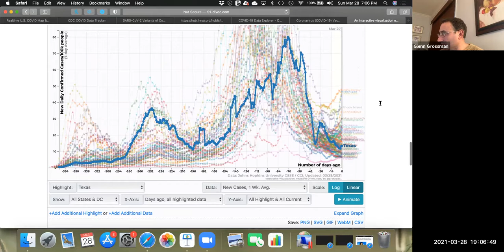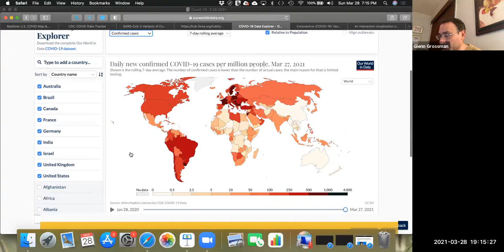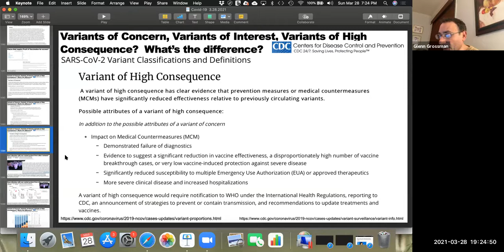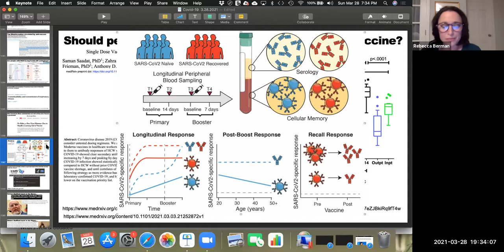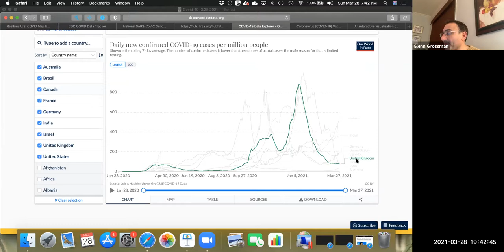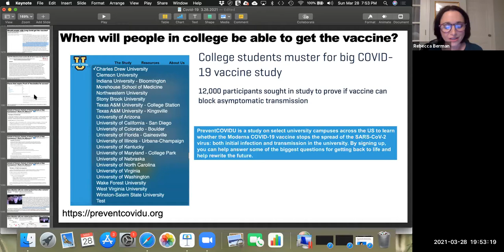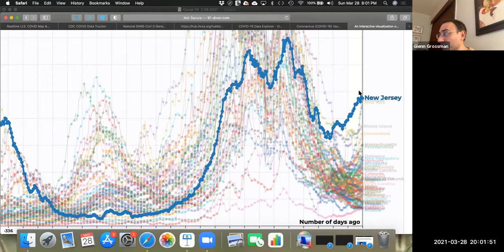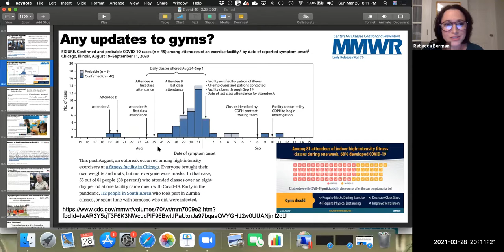Questions and Answers with Epidemiologist Glenn Grossman (3/28/21)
Your questions answered live on Sundays at 7pm.
Going forward, Zoom Password is: covid-19

Today we discussed the following questions, and others:

Update on Covid-19 pandemic, Variants of Concern and Vaccination in US and abroad.

What is the difference between a “Variant of Concern” and a “Variant of Interest”  How often do new variants emerge?   Does infection with one new variant protect from other new variants?  Which is better, protection with natural antibodies or protection with vaccines? (@16:30)

The former CDC Director, Robert Redfield, said that he believes the source of the Covid-19 pandemic is the virus escaped from a lab in Wuhan.  What is the evidence for or against this?   (@29:45)

I read that pet cats and dogs may be more susceptible to some variants of covid.  Is that true?  Do our pets need to wear masks? (@37:00)

If College Students are responsible for a lot of the epidemic spread, when will they be able to get the vaccine? (@41:50)

Do we know anything more about Covid Vaccine Passports?  Should I be cautious about sharing a photo of my Covid Vaccine Card? (@48:32)

Now that gyms are opening back up, is there increased risk of SARS-CoV-2 infection in gyms?  (@56:10)

Zoom Password is: covid-19